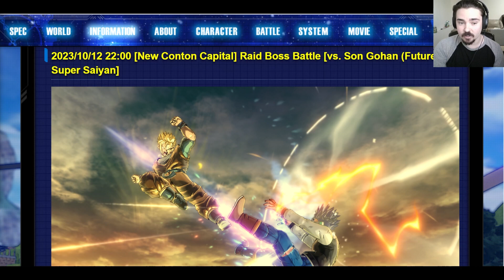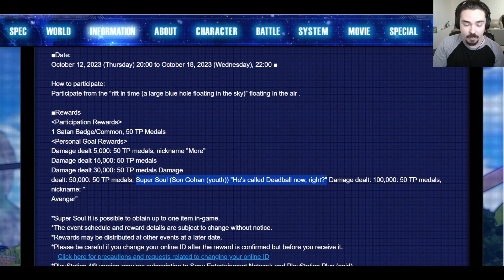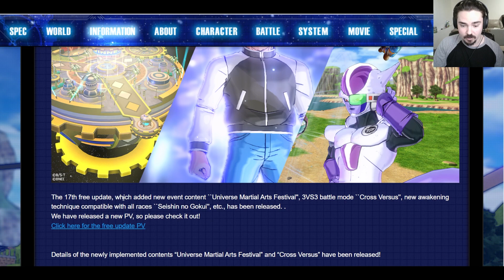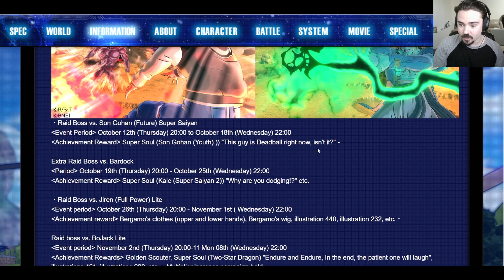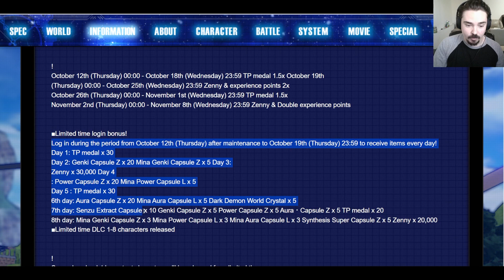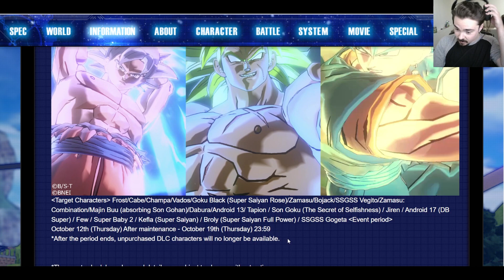Future Gohan Raid (Oct 12 - 18, 2023) AND Other Upcoming Events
Weird raid, plus some details on the free update and other upcoming events!